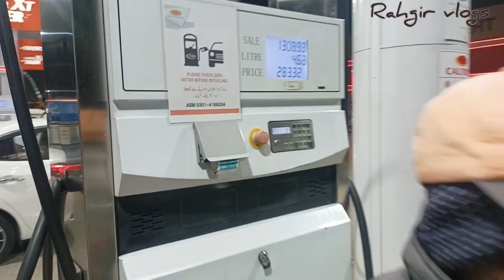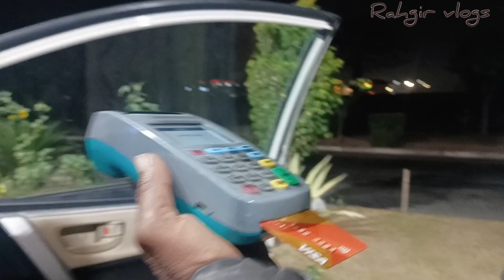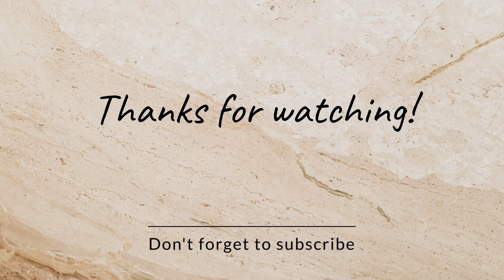multan to islamabad, road trip, 3 din mai karachi sy islamabad pohanchy🤔